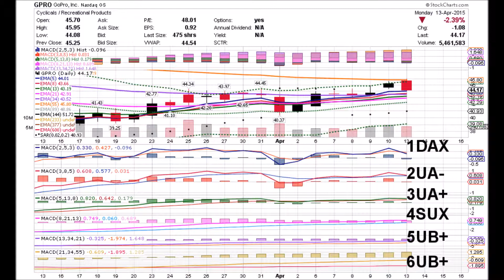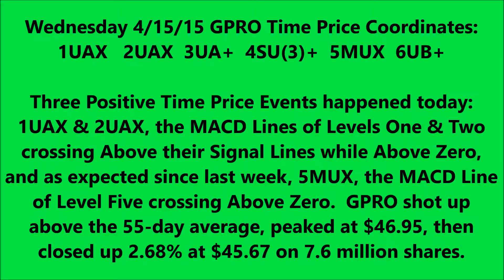GoPro 04 15 15 GPRO DAILY ANIMATED TIME PRICE THEORY STOCK CHARTS by Edward K Weigel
Wednesday 4/15/15 GPRO Time Price Coordinates:
1UAX   2UAX  3UA+  4SU(3)+  5MUX  6UB+

Three Positive Time Price Events happened today:
1UAX & 2UAX, the MACD Lines of Levels One & Two
crossing Above their Signal Lines while Above Zero,
and as expected since last week, 5MUX, the MACD Line
of Level Five crossing Above Zero.  GPRO shot up
above the 55-day average, peaked at $46.95, then
closed up 2.68% at $45.67 on 7.6 million shares.
Strong hands are at play here...